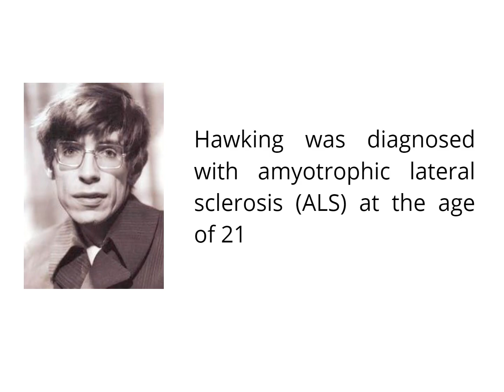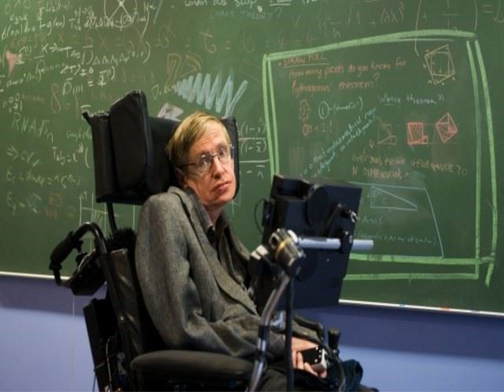How did Stephen Hawking Die after surviving ALS a rare disease.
Stephen hawking was a great physicist living, but he died at the age of 76 in 2018.Stephen Hawking, diagnosed with ALS decades ago, is still alive